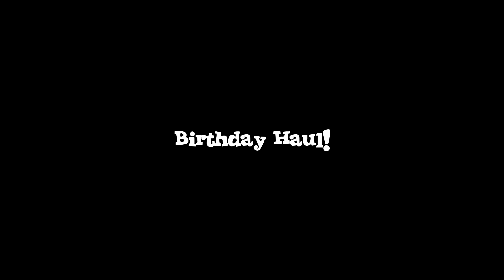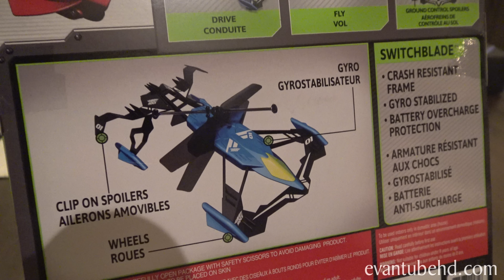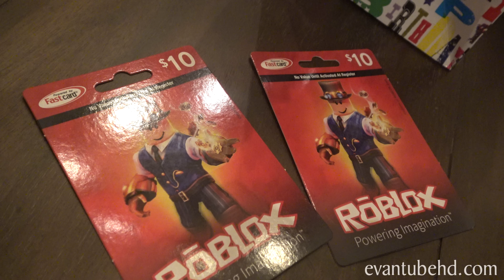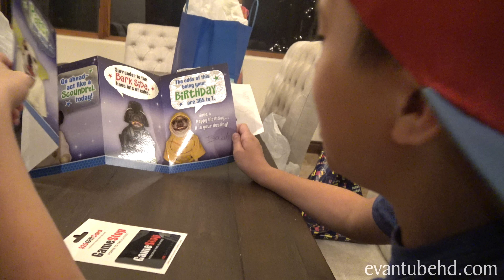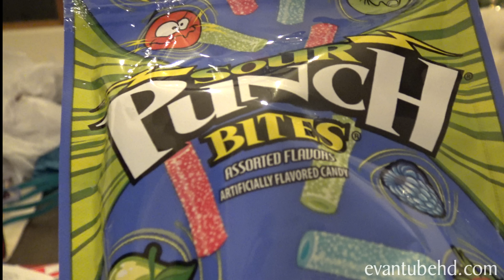OPENING BIRTHDAY PRESENTS!!! Hyper Toss & Candy Unboxing!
Today we check out what Evan got for his birthday.  Evan's got some awesome friends so we wanted make this video and send them a big THANK YOU!